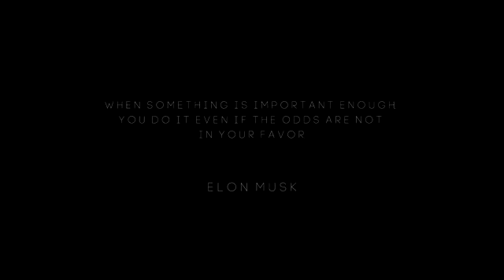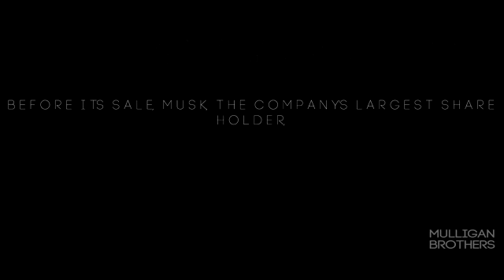SpaceX News - Elon Musk SpaceX incredible Speech - 60 Minutes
Quelle: Mulligan Brothers Report

This Channel is collecting Reports and Interviews about Elon Musk / Tesla / SpaceX.